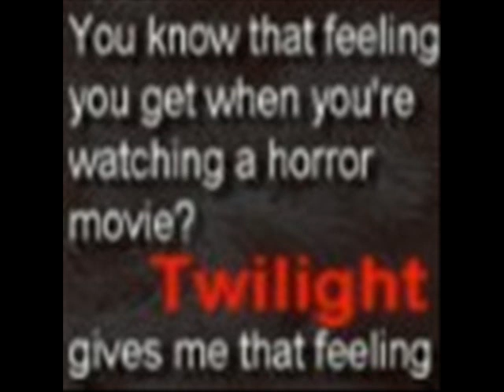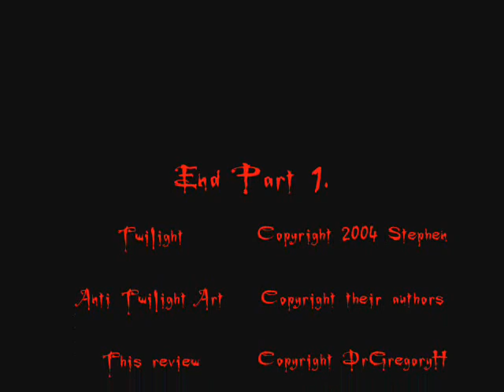Why Twilight Sucks Part 1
My musings about why the popular book series 'Twilight' fails at everything.